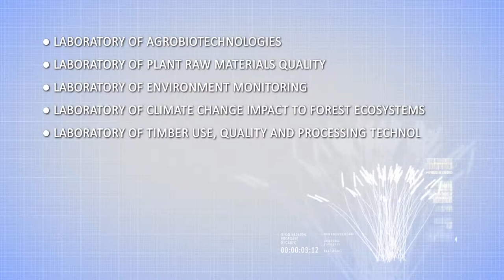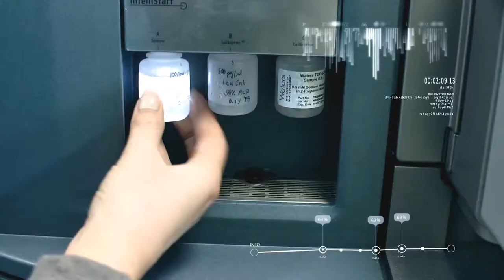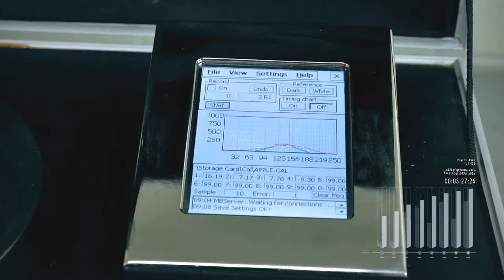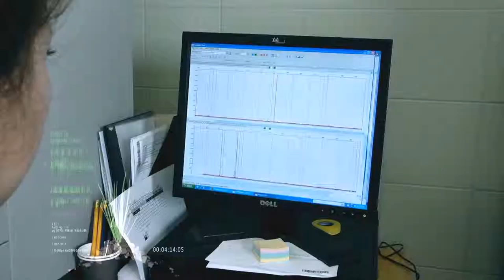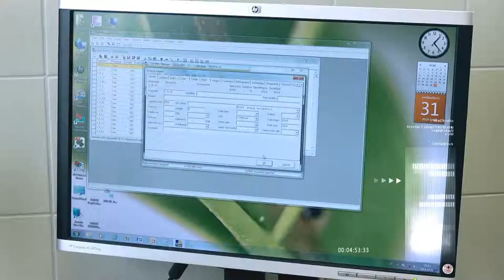OPEN ACCESS JOINT RESEARCH CENTRE OF AGRICULTURE AND FORESTRY | OPEN R&D LITHUANIA